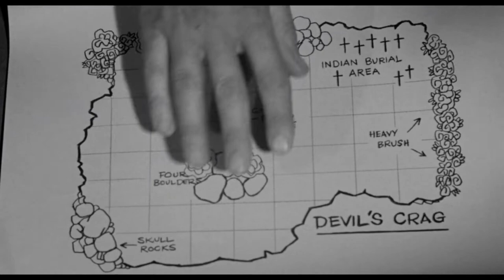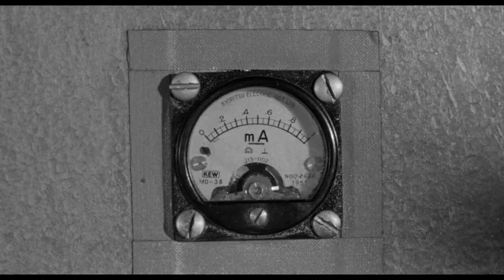Giant From The Unknown 1958 Full Movie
A very large, degenerate, Spanish conquistador is freed from suspended animation by lightning and goes on a killing spree in a small town.